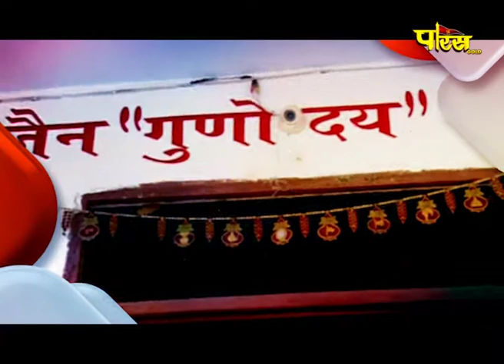Jin Abhishek | Gunoday Tirth Gulgaon | जिन अभिषेक | गुणोदय तीर्थ गुलगांव | (01 मई 2021,शनिवार)